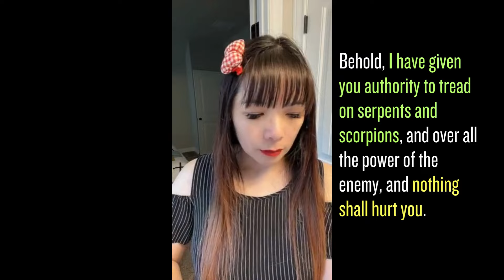God asks me to warn you, THEY WILL MANIPULATE YOU.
God asks me to warn you, THEY WILL MANIPULATE YOU. Check out this video to see if this message is for you. Thanks. God loves you and I love you too.